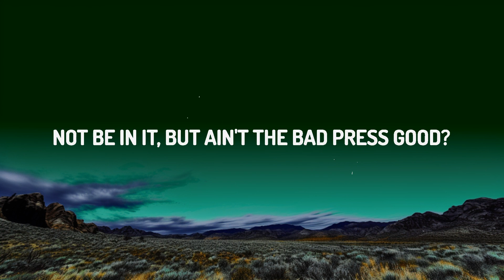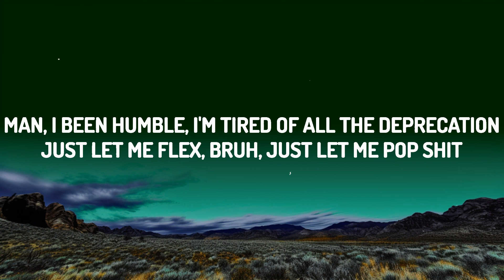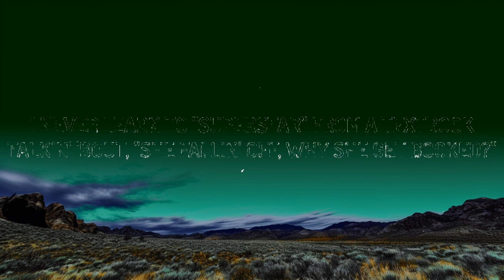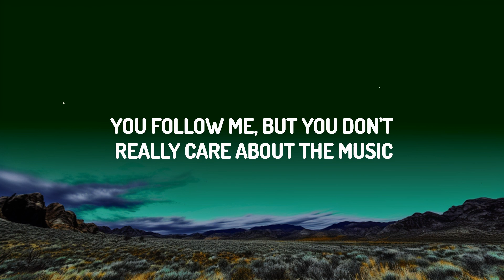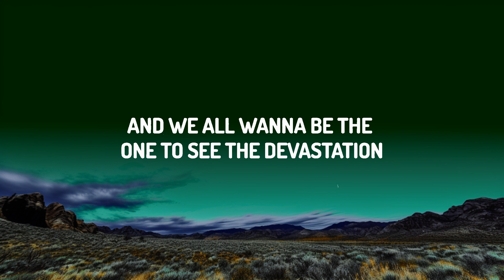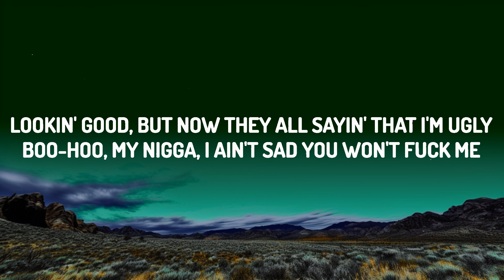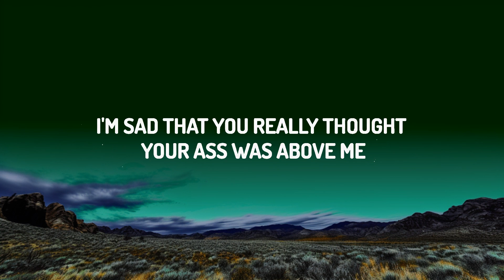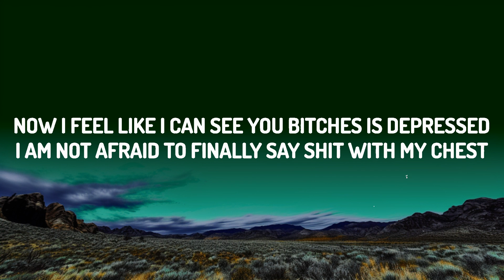Doja Cat - Attention (Lyrics) | GoTo Music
Doja Cat - Attention

(Lyrics):
[Pre-Chorus]

[Verse 2]
Pull out the checkbook, now why yo' neck crook?
"Why she think she Nicki M? She think she hot shit"
Huh, I never gave a F, go stir the pot, bitch
I got y'all head all in the dirt just like